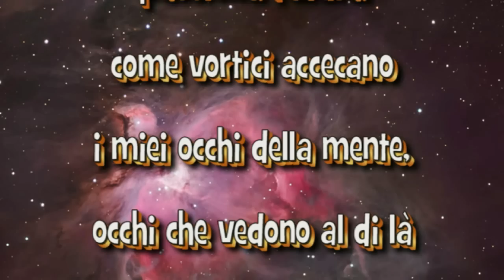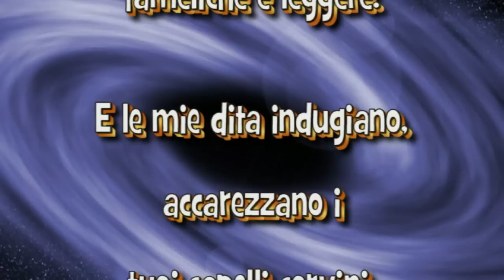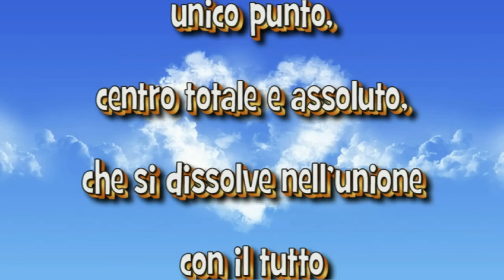ALCHIMIA del PENSIERO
Solo, nella notte,
volano liberi i miei pensieri
come nuvole al vento.

Tormento, speranza,
passione, felicità,
come vortici accecano
i miei occhi della mente,
occhi che vedono al di là
dell'ombroso muro della realtà
in quel cielo che desideroso tocco
con le mie mani fameliche e leggere.

E le mie dita indugiano,
accarezzano i tuoi capelli corvini,
penetrano in profondità
nella tua folta chioma
e colgono l'alito anelante
della tua vivida anima.

Volgi il tuo sguardo sognante,
dolce, rassicurante e silenziosamente
accarezzi il mio viso.

Pelle candida, pura e odorosa,
scivolano le mie labbra
sulle tue rosee colline della parola.

E l'infinito spazio del nostro universo
ci rende unico essere,
unico punto,
centro totale e assoluto,
che si dissolve nell'unione con il tutto
come l'acqua dell'oceano
occupa ogni atomo
di ciò che gli appartiene.

Brano musicale: ROYALTYFREEMP3 - A Jewish Violin by Virtuoso Patrick Chemla

Si precisa che detto brano musicale è stato messo a disposizione per l'uso, libero dai diritti di copyright.

© Il video e quanto in esso contenuto, può essere liberamente condiviso per la divulgazione ma non scaricato e successivamente ricaricato su canali diversi da quello originario